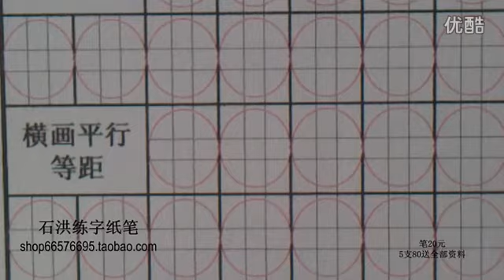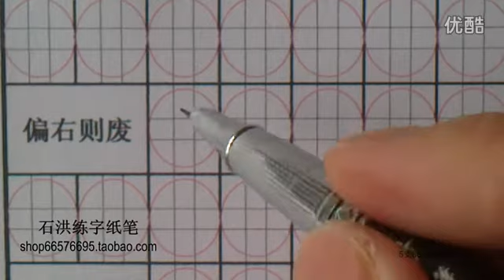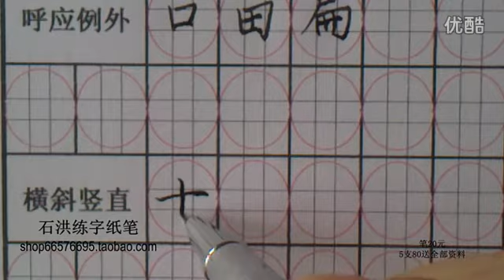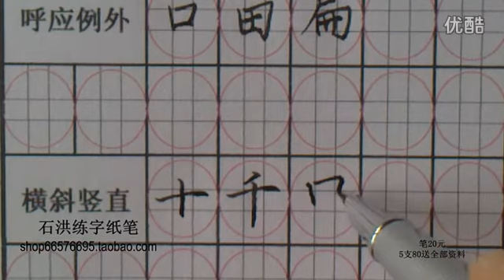钢笔书法 口诀一